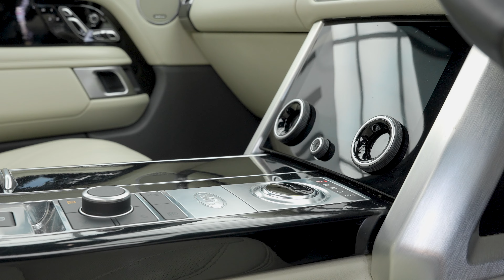Overfinch Range Rover 3.0 SD V6 Vogue